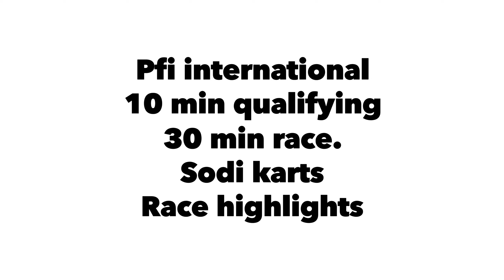Pfi karting ￼Exclusive 30 min race (highlights)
So a few of us (11) decided to book a 30 ￼minute exclusive race at pfi paul fletcher ￼￼￼￼international track. Most of us had never done a lap here before.

Must so the track is impressive well looked after and good staff! The karts for rental karts are decent aswell!

We had 10 min qualifying followed by a 30min race!

Some good racing and everyone enjoyed it. Really close battle for first place which was decided in the final laps!

Follow Jonny’s race highights